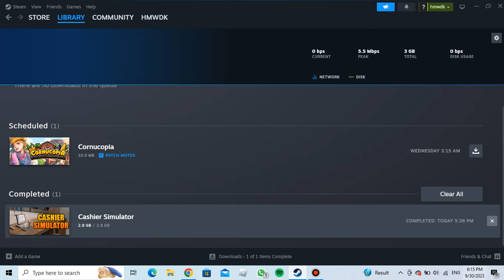Trying Out Cashier Simulator I Fire Gamers I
Trying Out Cashier Siulator BY DNA Army Gaming
But sadly I cant play due to my PC Specs